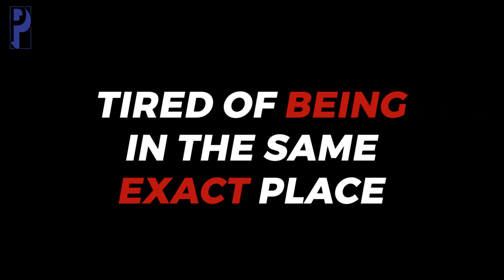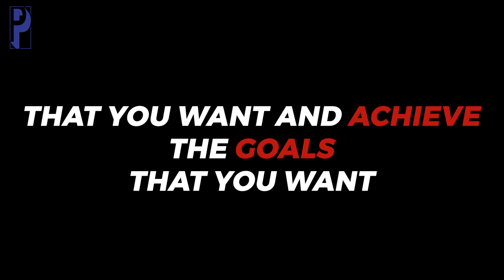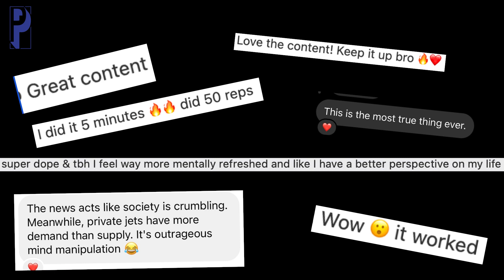What Is MSA? Tired Of Being In The Same Place?